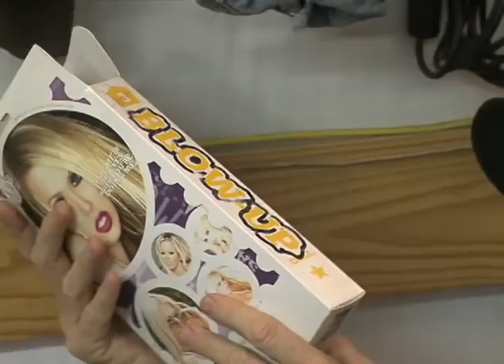"John Hudgens" Half Stoned Cowboy - inflatable Doll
A love story about man and his inflatable doll.

P.S. Don't fall in love with a clothes pin in your pocket